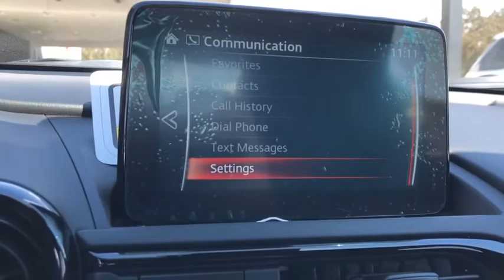2020 Mazda Miata Riverside, Temecula, Loma Linda, Orange County, Corona, CA M3977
Machine Gray New 2020 Mazda Miata available in Corona, California at Cardinal Way Mazda Corona. Servicing the Riverside, Temecula, Loma Linda, Orange County, CA area.

Black. Machine Gray 2020 Mazda Miata Club RWD 6-Speed Manual 2.0L 4-Cylinder DOHC 16VbrbrPrice does not include dealer installed options, warranty, tax, license or $80 doc fee. Call us, and we will PROVE to you how other dealers manipulate their numbers to get you in the door. Dealer Rebates and additional rebates if you trade your car are fake! We have a 110% price match guarantee. If you have been quoted a price that is significantly less than ours you are in the trap. Let us get you out! We are the #1 volume dealer in the area and we ALWAYS give you the best deal. PERIOD! Recent Arrival! 26/34 City/Highway MPGbrbrbrWe develop outstanding relationships where everybody wins! New & Pre-Owned Certified Mazda cars in Corona, Yorba Linda, Riverside, Irvine, Eastvale, Norco, Ontario, Puente Hills. Price does not include dealer installed options, warranties, $80 doc fee or registration.
Wheels: 17 Metallic Black Aluminum Alloy,Heated Front Bucket Seats,Heated Recaro Sport Seats,Cloth Upholstery w/Silver Stitching,Radio: Bose Audio System w/AudioPilot,Brembo/BBS Recaro Package,Machine Gray Paint Charge,MAZDA CONNECT Infotainment System,Emergency communication system: MAZDA CONNECT,4-Wheel Disc Brakes,9 Speakers,Air Conditioning,Electronic Stability Control,Front Bucket Seats,Front Center Armrest,Leather Shift Knob,Spoiler,Tachometer,ABS brakes,Brake assist,Bumpers: body-color,Convertible roof wind blocker,Driver vanity mirror,Dual front impact airbags,Dual front side impact airbags,Four wheel independent suspension,Front anti-roll bar,Glass rear window,Heated front seats,Illuminated entry,Low tire pressure warning,Occupant sensing airbag,Outside temperature display,Panic alarm,Passenger vanity mirror,Power door mirrors,Power steering,Power windows,Radio data system,Rear anti-roll bar,Rear window defroster,Remote keyless entry,Speed control,Speed-sensing steering,Sport steering wheel,Steering wheel mounted audio controls,Telescoping steering wheel,Tilt steering wheel,Traction control,Trip computer,Variably intermittent wipers,Front beverage holders,AM/FM radio: SiriusXM,Exterior Parking Camera Rear